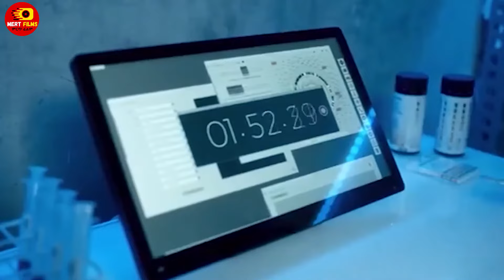🔴ሰው ገዳዩ ዝናብ መዳኒቱ ታጣ የመጨረሻው ክፍል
The Rain
Amharic film
Amharic movies
Ethiopia
ethiopian movie
ትርጉም
ትርጉም ፊልም
አማርኛ ትርጉም ፊልም
ፊልም በአማርኛ
የኢትዮጵያ ፊልም
The Rain
Ethiopian film
amharic film
አማርኛ ፊልም
አዲስ ፊልም
movie explained
የፊልም ታሪክ ባጭሩ
amharic story
ethiopian movie 2021 full movie
kana tv